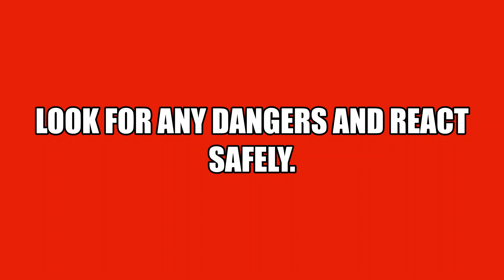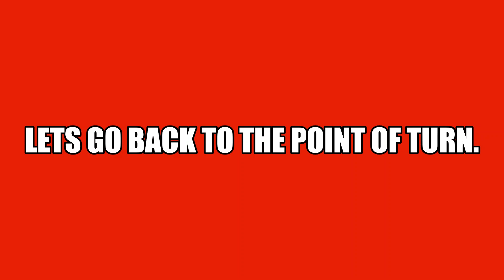Crossroads main road turning left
Using forward planning and a good strategy travelling on a main road and turning left at a crossroads with oncoming dangers.